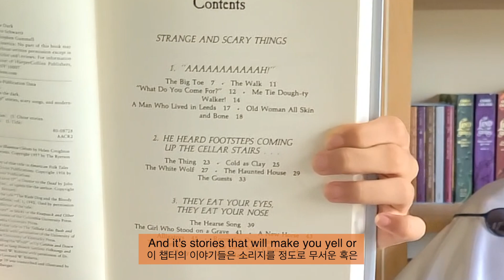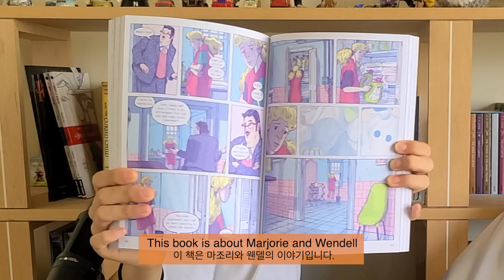|Halloween book recommendations| SPOOKY! SPOOKY! (할로윈 시즌에 읽을 만한 책 추천)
Hi! Since Halloween is coming up, and it's the month of ghosts and witches, I decided to do a Halloween recommendations video! This video has books of many genres, and you're probably going to enjoy at least one of them! Happy reading :)

books that I mentioned :
The Girl Who Drank the Moon
Mary Downing Hahn's books
Miss Peregrine's Home for Peculiar Children
The Collector
Serafina and the Black Cloak
Scary Stories to Tell in the Dark